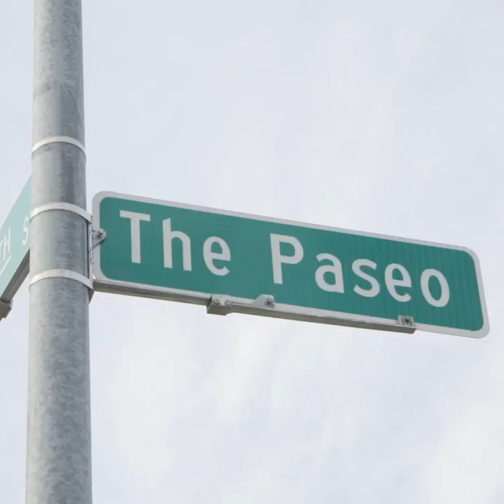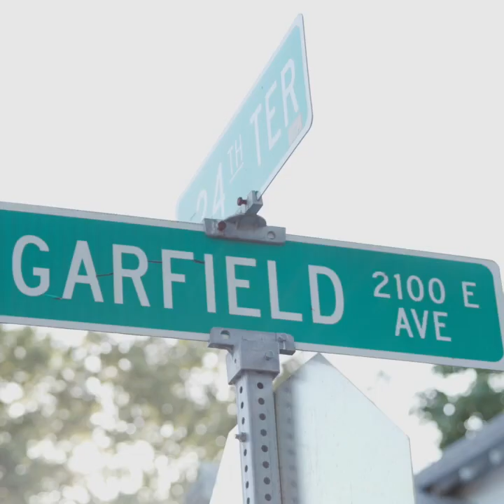Thrive: The Road to 40 Spotlight Dianne Cleaver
Dianne Cleaver, who is widely recognized as a civic leader, neighborhood champion, and community activist, will retire at the end of this year. She has spent more than 30 years working to address inequities in our community.